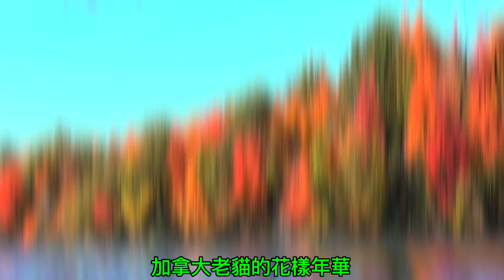Bond Lake 到了最美的時候 【Vlog 20241019】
Bond Lake 是位於大多倫多北部 Richmond hill 的一個小湖，走一圈也不過兩公里多一點，但是，秋天，這裡卻由於有水，而使得秋色更多彩和靈動。VLOG